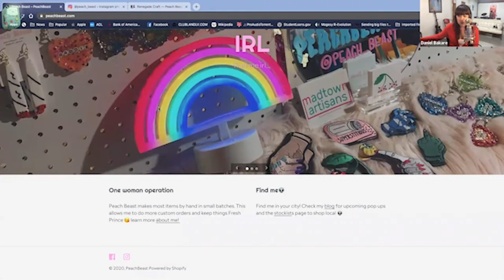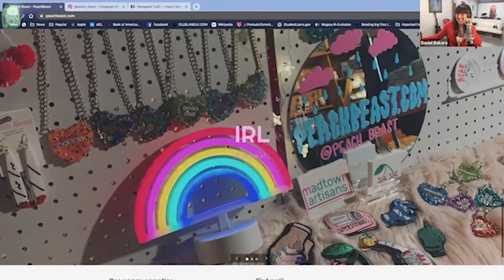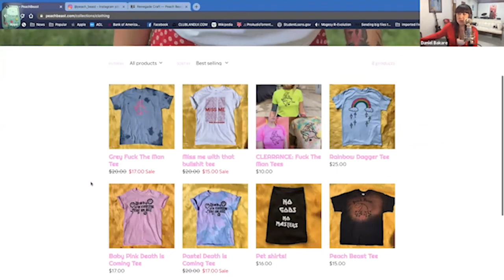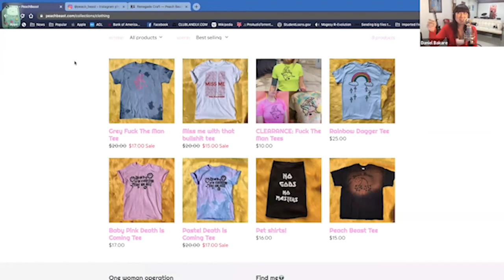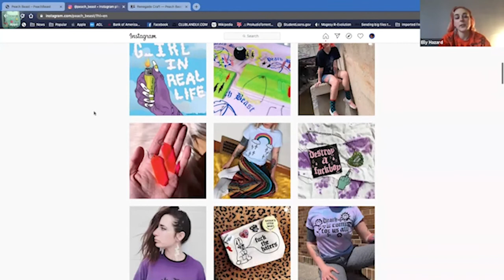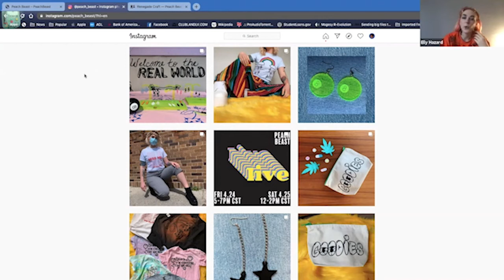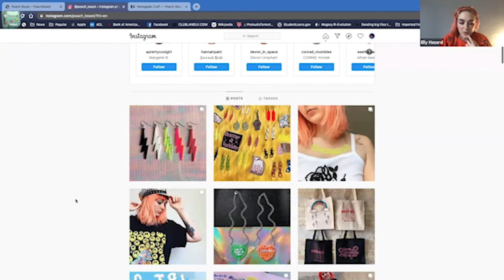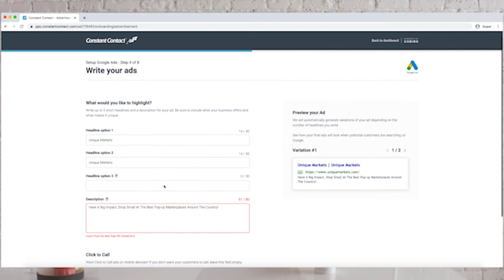Your Community is Crucial to Your Business - SOS with Sonja Rasula Podcast, Ep 8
This is a must-watch episode for anyone who sells online. Learn why having a loyal community whether on Instagram or YouTube or an email list is so crucial -- especially now when we're in a global pandemic.

Sonja breaks down exactly how small businesses can grow their Instagram following and how to work with the RIGHT influencers. Known as the 'Lisa Frank for adults', the guest is Milwaukee-based brand Peach Beast, who creates bold statement clothing, jewelry, accessories, and stationery that are all handmade.

You can also listen to 'SOS with Sonja Rasula' on Apple Podcasts and Spotify.

**Exclusive Offer** Grow your business by using email marketing (the tool that has kept my business growing for over 12 years!)